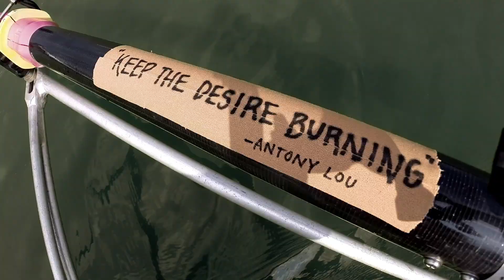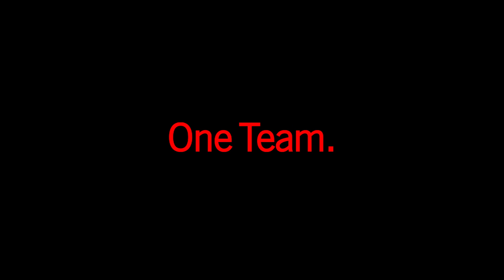Team Singapore - Your Voice Changes The Game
Your voice changes the game. It’s time Singaporeans come together as One Team Singapore: To cheer as one, Win as one.

Athletes featured:
Rower - Saiyidah Aisyah
Divers – Timothy Lee and Mark Lee
Para Table-Tennis Player – Jason Chee
Shuttler – Derek Wong
Netball Players – Nurul Baizura, Charmaine Soh, Chen Hui Fen, Micky Lin, Premila Hirubalan

and hashtag OneTeamSG to show your support for the athletes.

for live broadcast of 28th SEA Games.